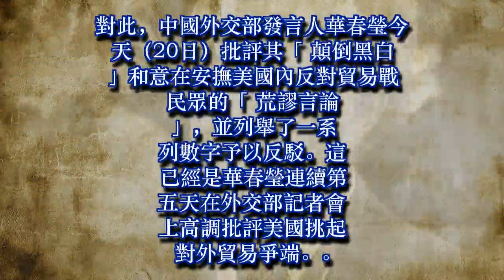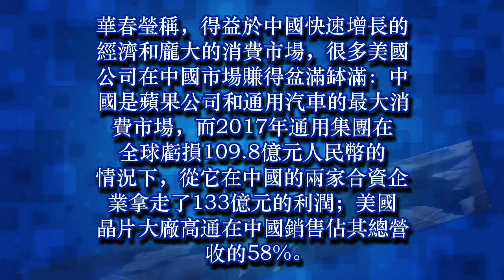華春瑩連續五天怒批美貿易官員言論 指美企在中國賺得盆滿缽滿